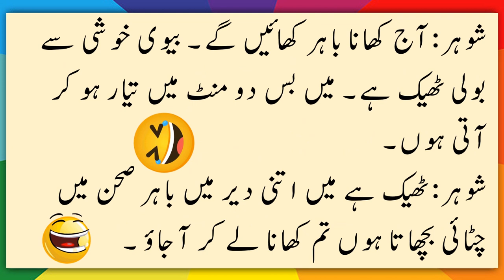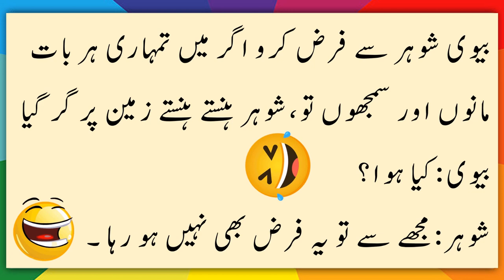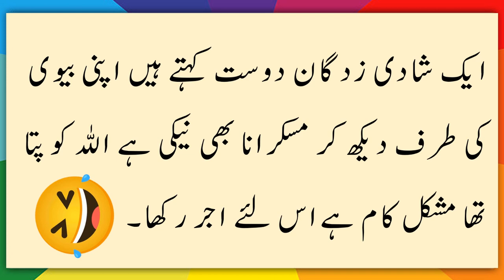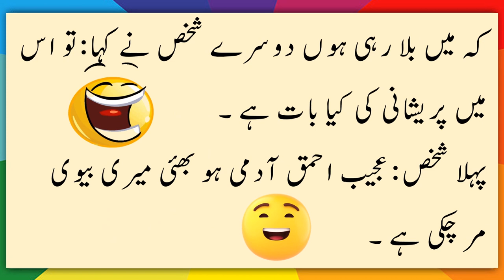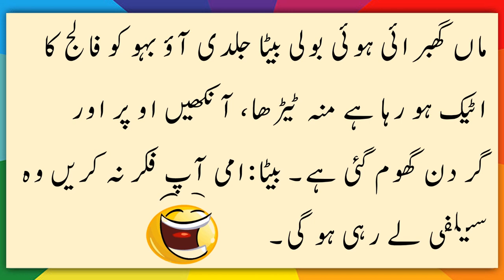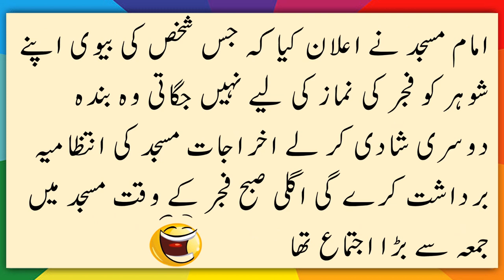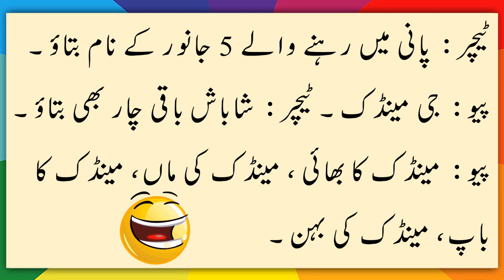Funny Jokes | Latify | Urdu Jokes | Hansna Mana Hai | Mazahiya Latifay | Aaj ka Latifay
Funny Jokes
Latify
Aaj ka Latifa
Shareer Bache
Urdu Jokes
Hansna Mana Hai
Mazahiya Latifay
Hansiyay
Muskuraiyay
Hansi Ilaj E Gham
Try not to Laugh
Mayari Latify